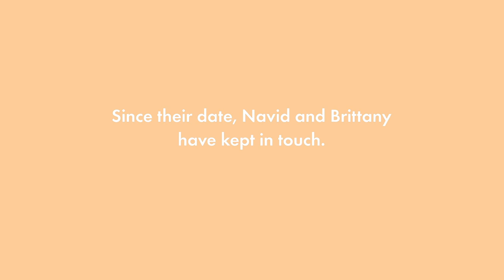We sent two ex lovers on a date to see if there was still a spark | Cosmopolitan UK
In episode 2 of First Love, two exes Brittany, 26, and Navid, 24, reunite again for the first time. The pair were together for a year and a half after meeting at university, where Navid made the first move when he saw Brittany studying in the library.

Navid said he and Brittany had an "instant connection", whilst Brittany loved that they shared "fundamental values". However, they would argue over both of their friends having too much input in the relationship - Navid thought Brittany's friends didn't like him, and Brittany saw texts from Navid's friend saying he could do better - which is what eventually lead to them breaking up.

Cosmopolitan UK decided to step in and sent these two first loves on a date back to see if there was still a spark. Here's what happened next...